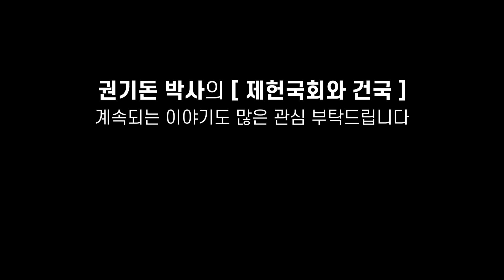법의 논리가 떠난 '과거사 청산, 친일 청산'은 '마녀사냥'이 되기 십상 | 前 대통령실 연설기록비서관실 선임행정관 '권기돈 박사' 인터뷰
*  납북 인사 중 정말 아까운 인불, 위당 정인보와 조지훈 시인의 부친 조헌영 의원
* 반민특위, 무엇이 문제였나?
* 반민특위, 명분있었지만 불법행위도 자행

* 정인보

납북 이후 행적에 대해서는 한동안 밝혀지지 않다가, 1991년 10월 1일 전 북한 정무원 부부장(차관급)을 지내다가 1980년대 중반 망명한 박병엽(朴炳燁)의 구술기록이 공개되었는데 이때 밝혀진 바에 의하면, 1950년 8월 중순 서울을 출발한 그는 당초 평양에 수용되었다가 10월 국군의 평양 입성 직전 적유령산맥을 넘다 대열에서 낙오되었고, 아사 직전에 가까스로 구출되었다.

그 뒤 뒤늦게 입원치료를 받았으나 결국 그 해 11월 말 경에 병으로 별세했다고 한다.북한 내에 조성된 재북인사릉의 묘비에는 그가 1950년 9월 7일 미군의 폭격으로 인해 폭사했다고 새겨져 있는데, 이는 납북자들의 죽음을 미국 탓으로 돌리려 북한 측에서 조작한 것이라는 견해가 있으므로 앞선 기록이 좀 더 신빙성이 있는 것으로 추측된다.

- 나무위키 발췌